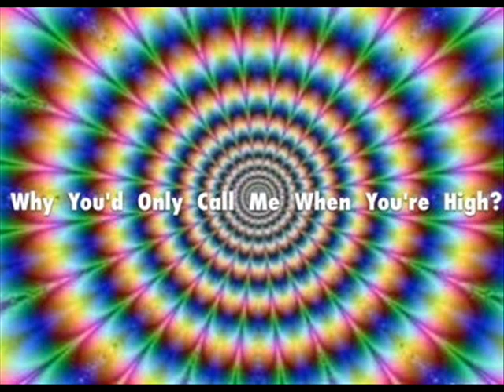Arctic Monkeys - Why You'd Only Call Me When You're High?(cover)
This is my cover for this beautiful song c:
I hope you guys will like this